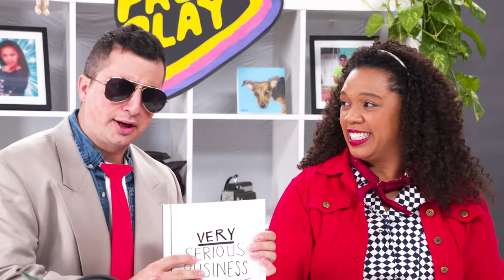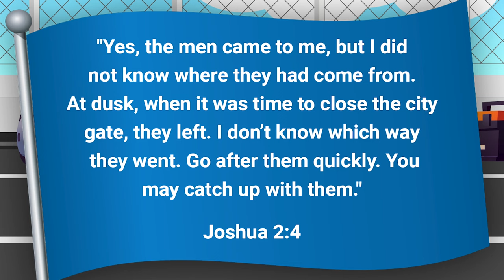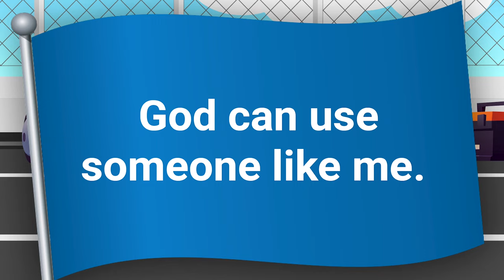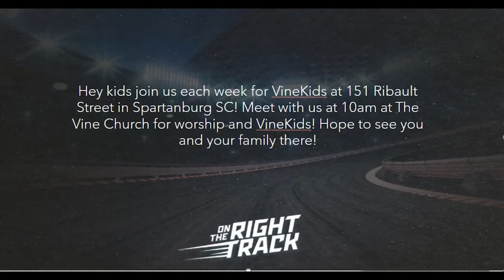God Can Use Someone Like Me | On the Right Track Week 3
God Can Use Someone Like Me | On the Right Track Week 3 elementary vinekids weekly biblelessonsforkids (11.17.24)

Hey VineKids you know there are many times in our lives when we feel as if we are not good enough or not special enough. Today in our bible story we learn how God used Rahab and how God Can Use Someone Like Me and You! Hey kids! Join us today at The Vine Church at 151 Ribault Street in Spartanburg SC at 10am! Hope to see you there!

DMCA used with permission through our Multitracks Streaming License® 2100 License info